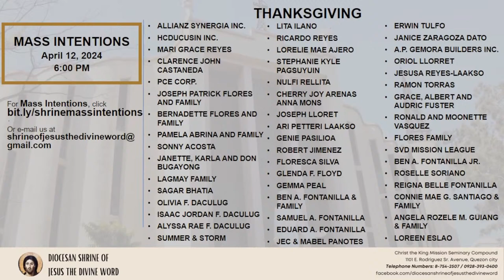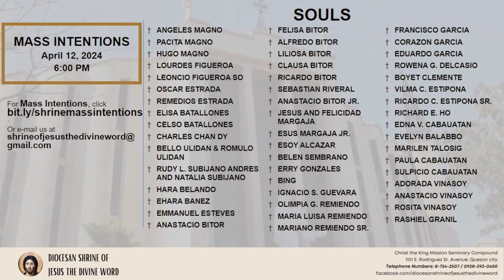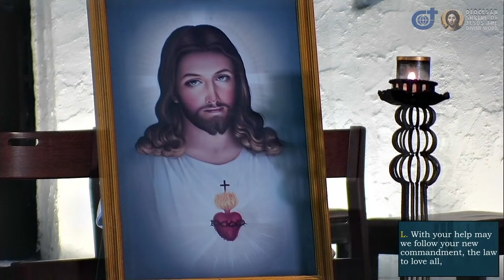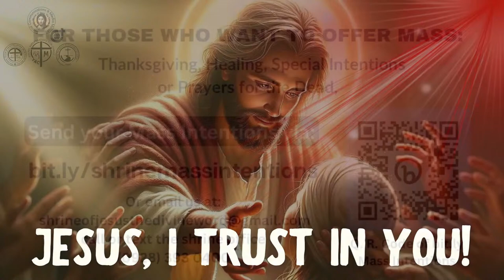12 April 2024, 6:00pm, Friday | Live Now Holy Mass at the Diocesan Shrine of Jesus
Live Now | Online Holy Mass & Devotion to the Most Sacred Heart of Jesus - 6:00pm, Friday in the Second Week of Easter, April 12, 2024.

(Memorial/ Feast/ Saint Of the Day: Memorial of Saint Teresa of Los Andes)

This Holy Mass is celebrated via online and presided by the Rev. Fr. Anthony Ynzon, SVD (Missionary to SVD-PH Northern Province/ CtKMS - Professor) at the Diocesan Shrine of Jesus the Divine Word at Christ the King Mission Seminary, Quezon City.

“One thing I seek: to dwell in the house of the Lord.”

Alleluia: (Mt 4:4b)
“One does not live on bread alone, but on every word that comes forth from the mouth of God.”